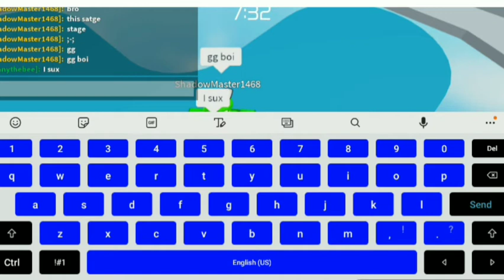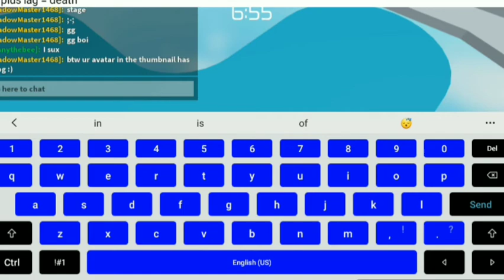Racing Viperx in Tower of Hell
not all people are good at obbys but you still got to try